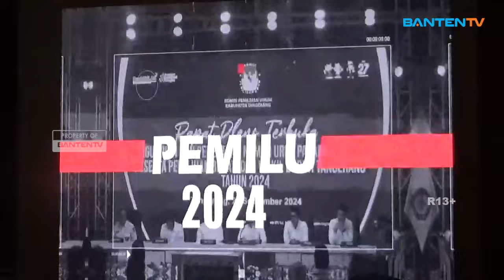TIGA PASLON BUPATI TANGERANG BAKAL ADU GAGASAN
👇 Baca selengkapnya
Komisi Pemilihan Umum (KPU) Kabupaten Tangerang akan mengggelar debat perdana pasangan calon bupati dan wakil bupati Tangerang pada Sabtu malam 19 Oktober 2024. Berharap debat perdana ini bisa berjalan lancar dan kondusif.